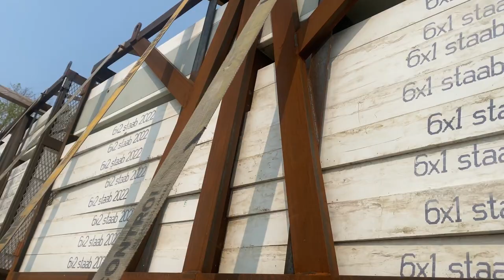Roehl Transport: how phase 2 works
What’s up everyone here is a small rundown and update on my new life in truck driving. To say the least it’s amazing and I’m ready to take on the country SOLO! Be sure to stick around for more content!